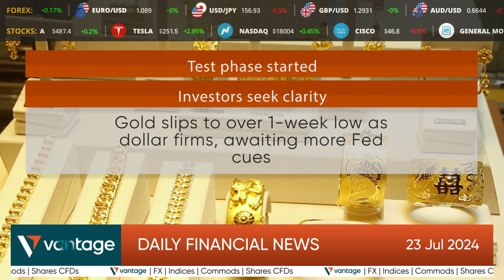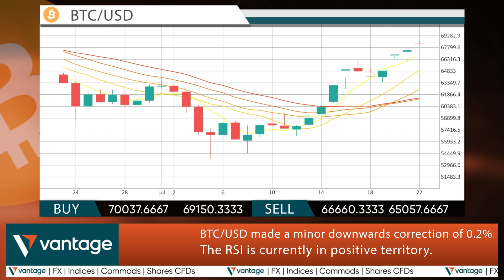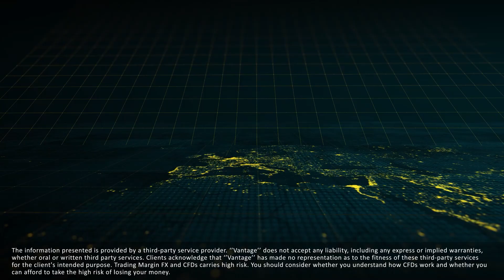Vantage Daily financial news 23 07 2024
Mt. Gox prepares for repayments on Bitstamp, executes test transactions